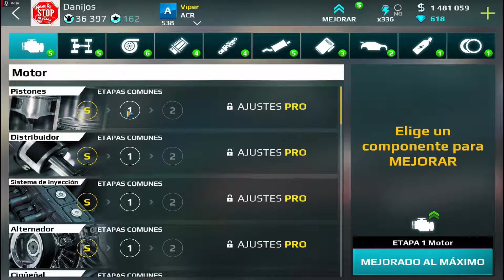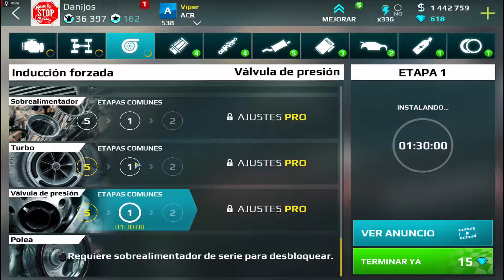Probando el Viper Asphalt Street Storm Racing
Después de haber desbloqueado el Viper, hoy lo estoy probando, falta mejorarlo al máximo, pero me gustó...